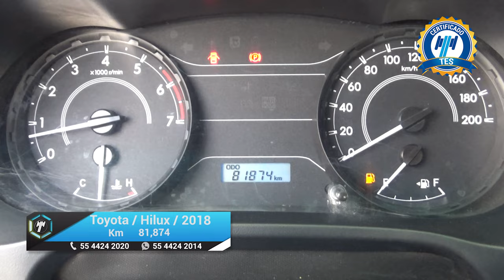Toyota / Hilux / 2018 - 19046